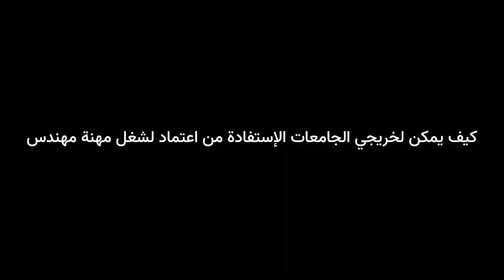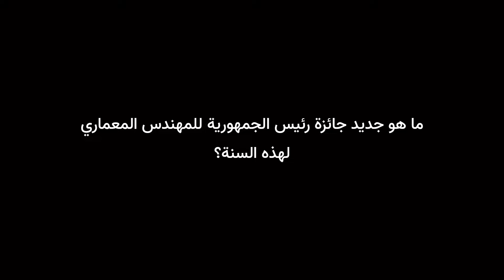رخصة البناء الإلكترونية و تسوية البنايات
طارق بن موسى رئيس الهيئة الوطنية للمهندسين الجزائريين يكشف تفاصيل تسوية البنايات و رخصة البناء الإلكترونية